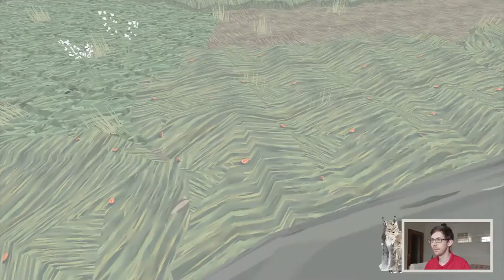Shelter | GAMEINC | Let´s Play | PC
Das am 27 Oktober erscheinende Darksiders2 Remake macht mich an aber ob es besser ist wie die Ps3 Version und ob es sich lohnt nochmal in die Tasche zugreifen. Erfahrt ihr mit allen Pro´s und Contra´s vorab hier auf Gameinc.